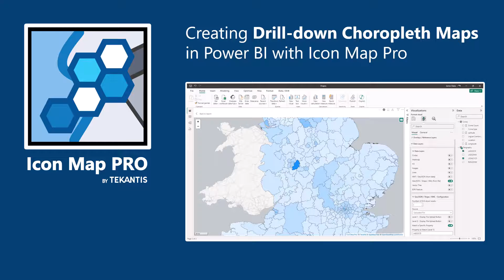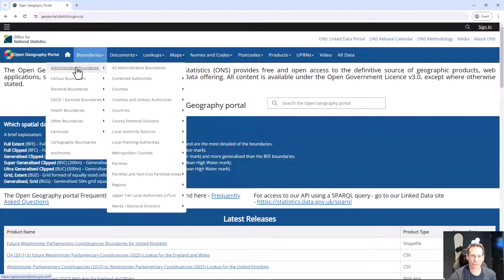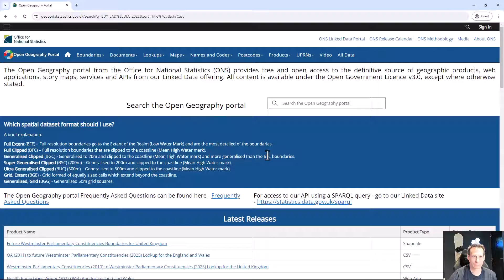Creating Drill-down Choropleth Maps in Power BI with Icon Map Pro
In this video we create a simple two level choropleth map in Microsoft Power BI using Icon Map Pro based on open data from the UK's Office for National Statistics.

Icon Map Pro enables report creators to build maps using ESRI shape files, uploaded into the visual. The shape files are automatically processed to reduce their size. GeoJSON, ESRI Shapefile and KML formats can be uploaded.

Icon Map Pro supports up to 5 levels of drill down for shape files.